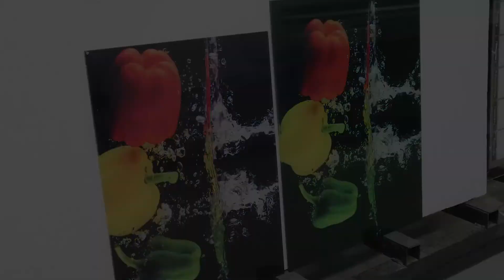Parrot Products (Pty) Ltd - Opti Clear vs Float glass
In this video, we show the difference between Opti-Clear glass vs Float glass